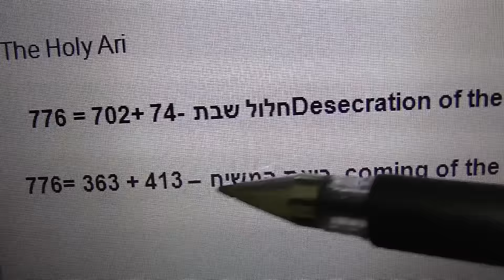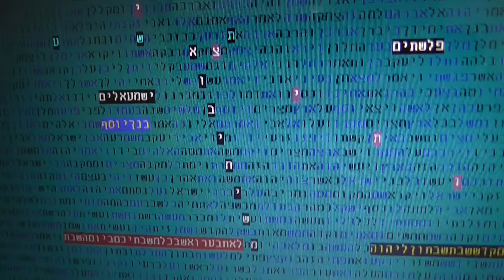משיח יבוא בתשע"ז - תשובה בקודים בתורה בקודים בתורה גלזרסון